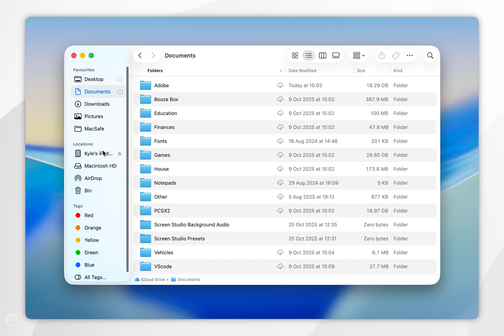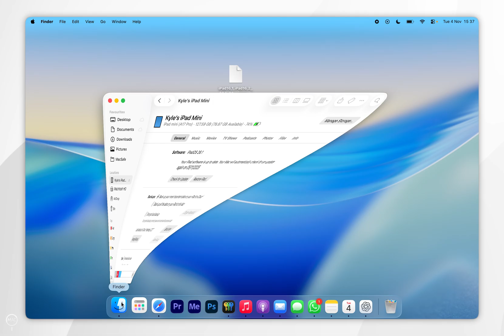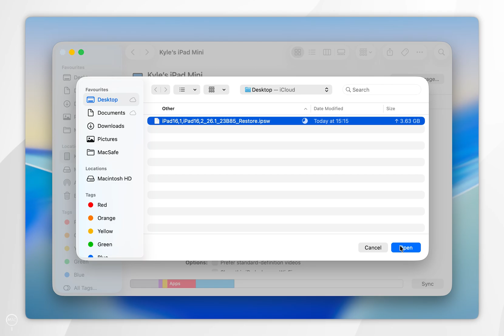How To Update Your iPad Using a Mac | Step By Step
Today, you will successfully learn how to update your iPad iPadOS version using a Mac. I will walk you through how to do this automatically and manually by downloading and installing the firmware.

CHAPTERS
00:00 - Introduction
00:04 - Connect iPad To Mac
00:39 - Automatically Update iPad
01:02 - Manually Update iPad
02:18 - Closure